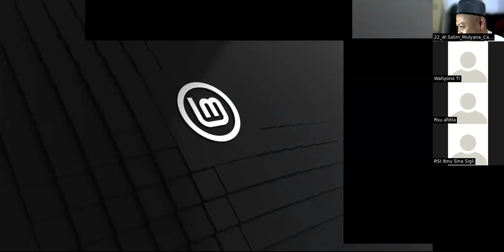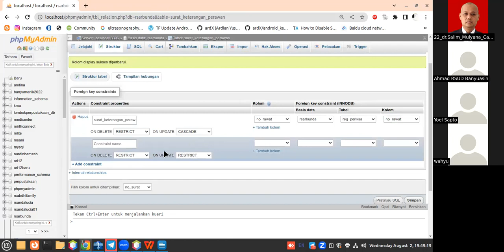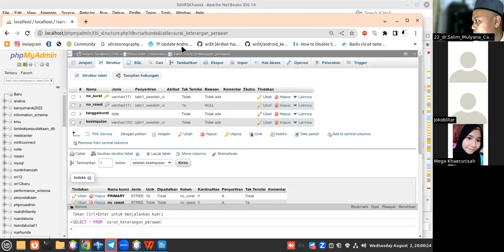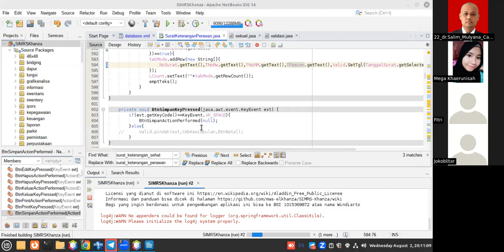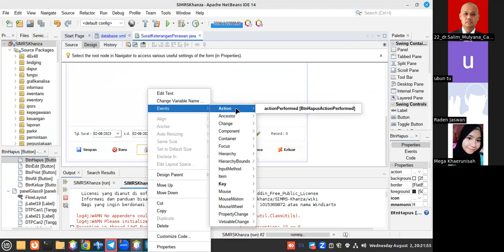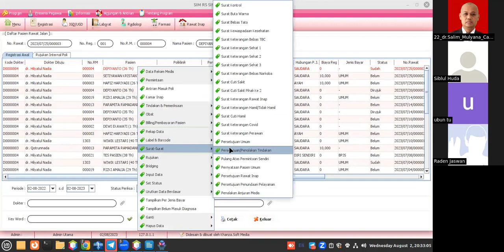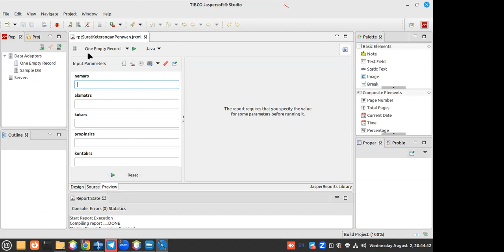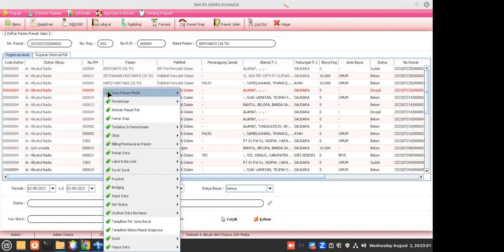Cara Membuat Surat Keterangan Perawan Part 2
Belajar Pemrograman SIMKES Khanza Java GUI Desktop Netbean 14